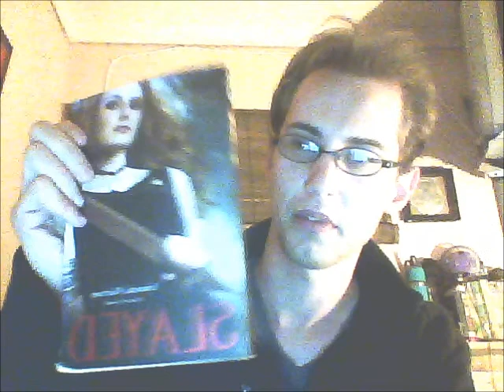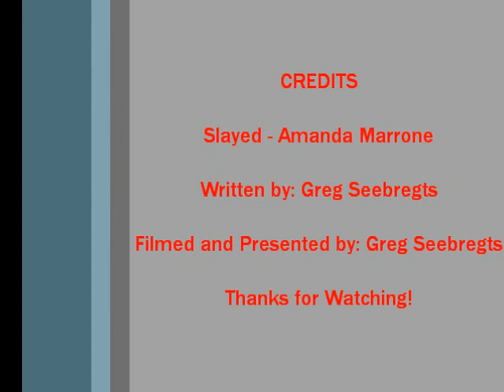Slayed Review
Two families of vampire hunters converge on a small New England town to deal with a vampire problem.